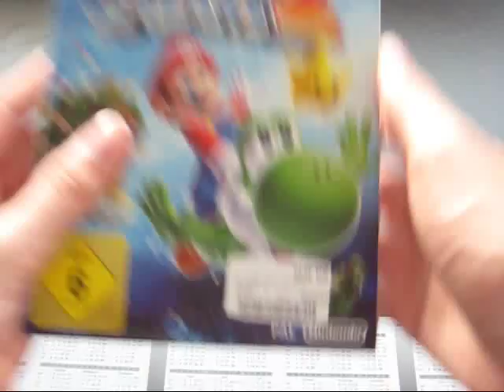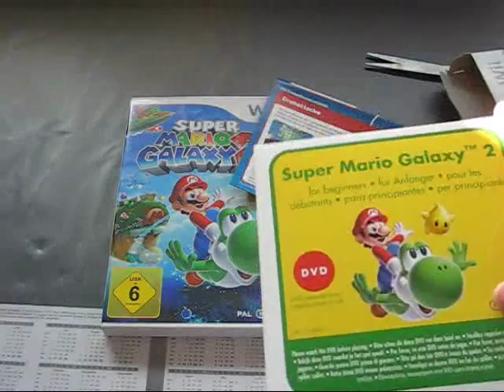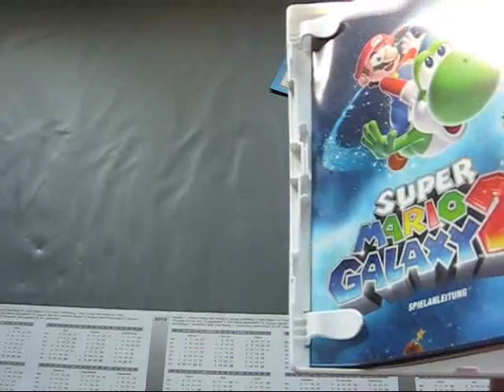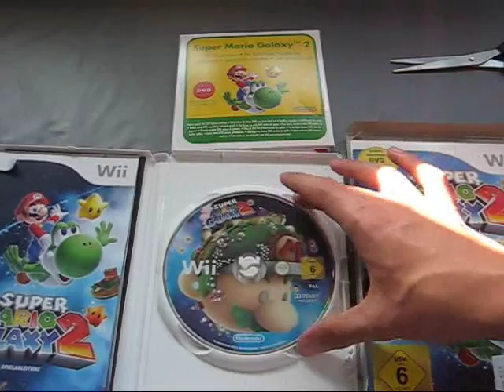Super Mario Galaxy 2-Unboxing (Deutsch/German)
Das warscheinlich erste deutsche Unboxingvideo von SMG 2!!!